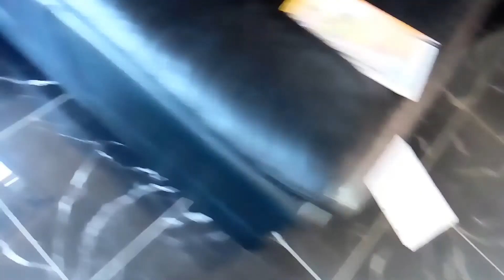Visite de ma maison(ré-de-chossé)